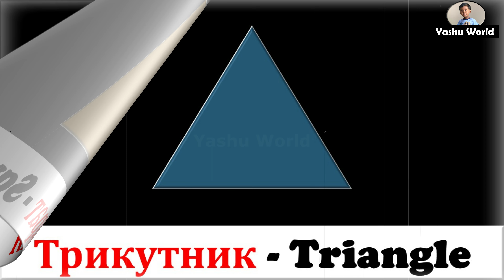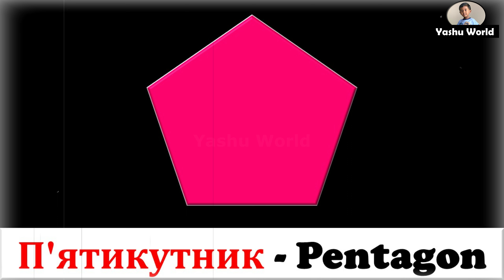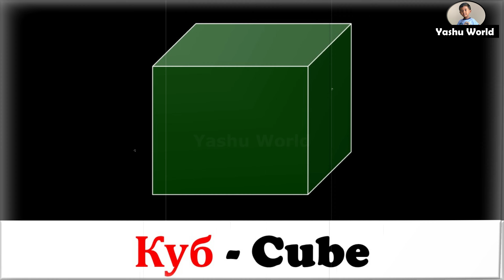Фігури - Shapes in Ukrainian & English